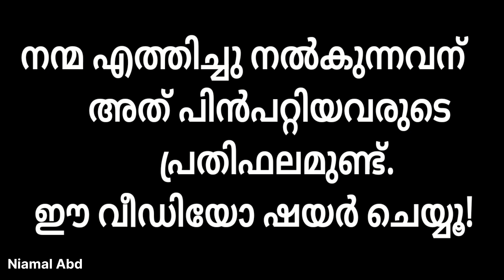പാപങ്ങളിൽ നിന്ന് മടങ്ങി റമദാനിനെ സ്വീകരിക്കാം